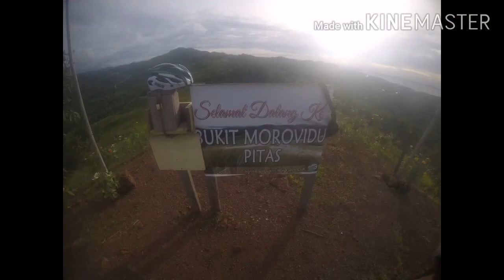DOWNHILL MOUNTAIN BIKING AT MOROVIDU HILL, PITAS SABAH || SIR HAFIZUDDIN